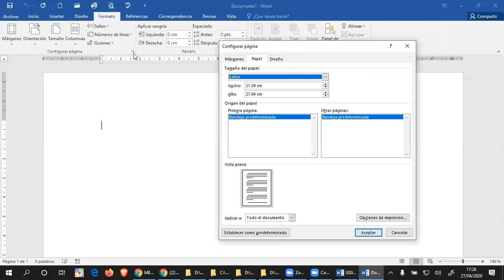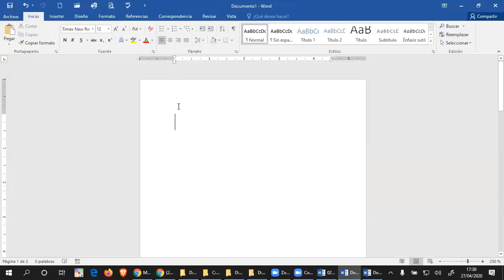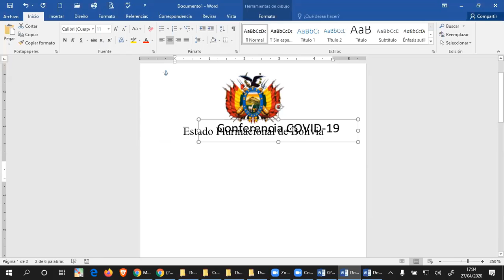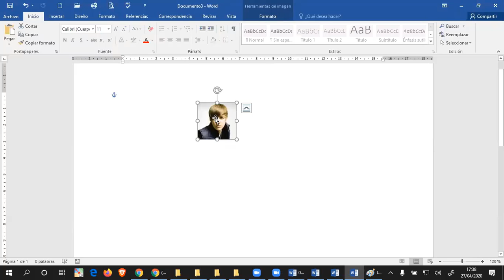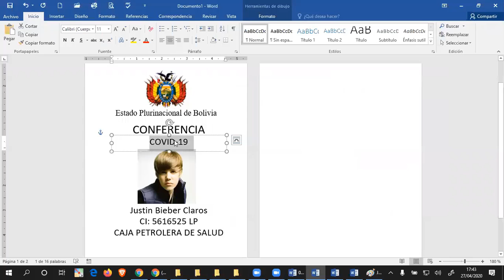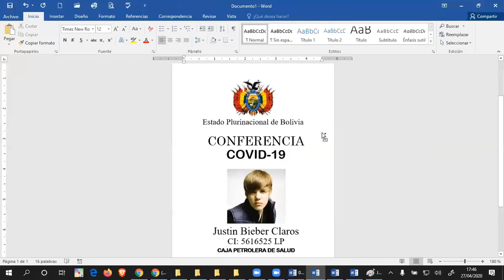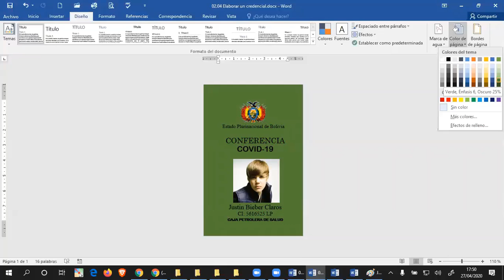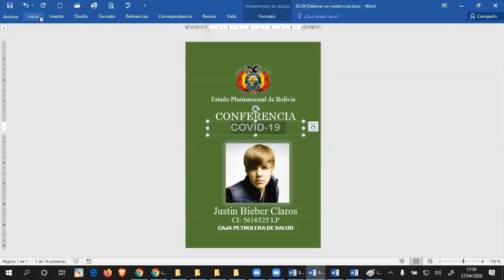cvIntroInfo 202004271725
Clase virtual de Introducción a la Informática.